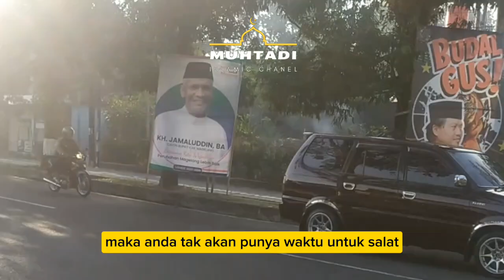ANDA ADALAH YANG ANDA PRIORITASKAN